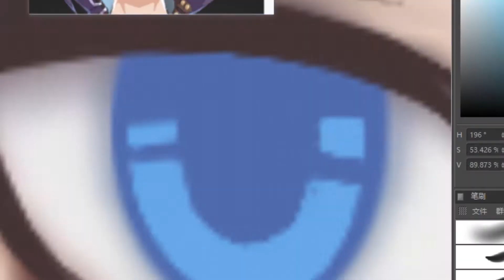Traslation Fundraising】Making A Stylized Toon Shadering Within Unity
✅Unity 3D Anime Cel Shading✅Beginner Shader Tutorial
Software